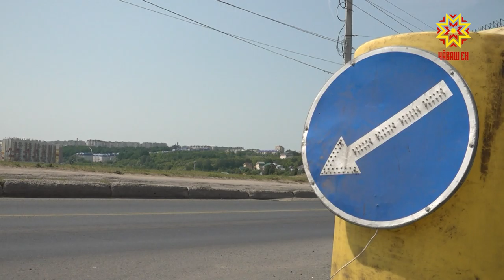Хулари тепĕр кĕпер юсавра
Лайăх ишме пĕлекенĕн те, паллах, шывра асăрхануллă пулмалла. Ăшă кунсем пуçланчĕç çеç, пăтăрмах те сиксе тухрĕç. Иртнĕ эрнере çăлавçăсем тĕп хулари пляжра 12 çулти икĕ хĕрачана путма паман. Вĕсем шыв хĕррине çитĕннисемсĕрех килнĕ, ачасене шывран вăхăтлă туртса кăларнă. Шел те, «Новосельский» пляж çывăхĕнче путакан çамрăка вара çăлма май килмен. Египет çĕршывĕнчен килнĕскер, Атăлта ĕмĕрлĕхех куçне хупнă.